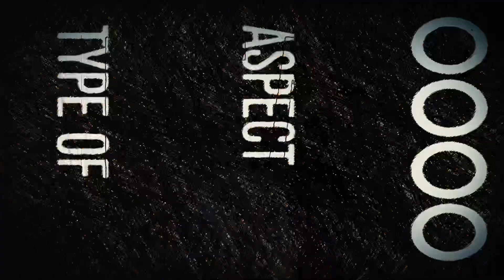Izzy’s First Year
Izzy is turning one today. And because it’s all going wayyyyy to fast we made a little video for her...